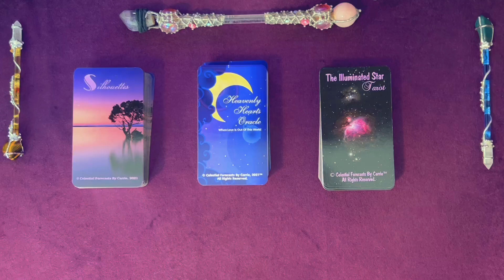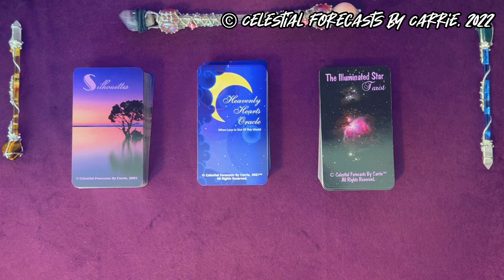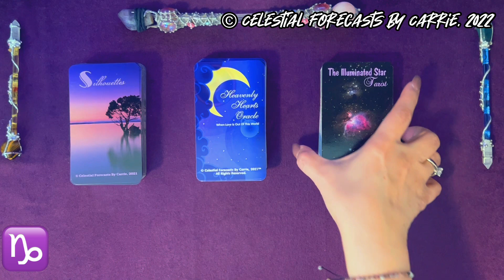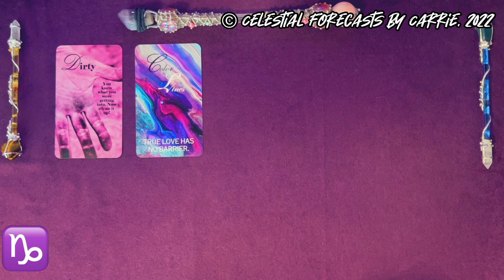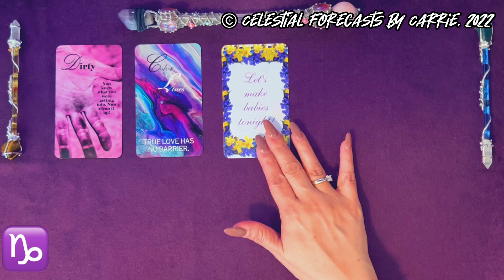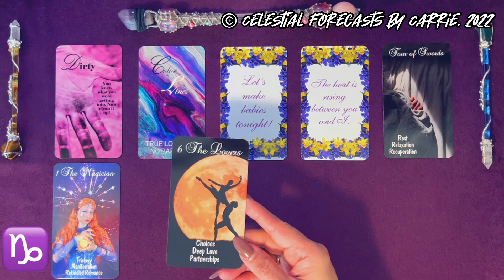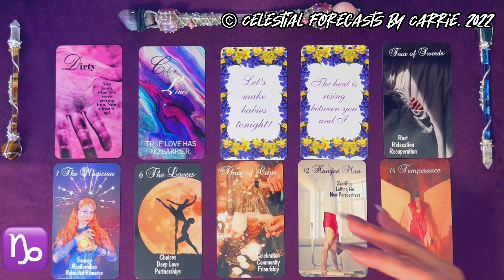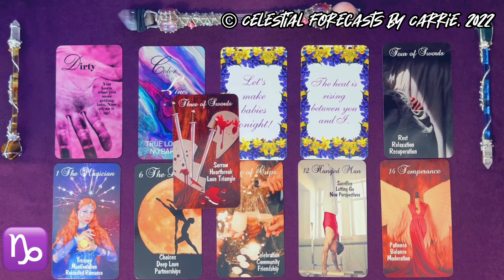CAPRICORN ♑THEY GOT THEIR HANDS DIRTY! CAN THEY CLEAN UP THIS MESS? | CELESTIAL FORECASTS BY CARRIE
THIS IS A GENERAL CAPRICORN 5-MINUTE MINI LOVE FORECAST READING (aka a 5-minute reading = FIVECAST) BY CELESTIAL FORECASTS BY CARRIE. PLEASE TAKE FROM THIS CAPRICORN 5-MINUTE MINI LOVE FORECAST READING WHAT PERSONALLY MAKES SENSE FOR YOU, RELEASE THE REST. CROSS WATCHERS ARE ALWAYS WELCOME. MOST READINGS ARE TIMELESS UNLESS OTHERWISE SPECIFIED.

BY CELESTIAL FORECASTS BY CARRIE:
SILHOUETTES
HEAVENLY HEARTS ORACLE and
THE ILLUMINATED STAR TAROT (VOLUME 1)